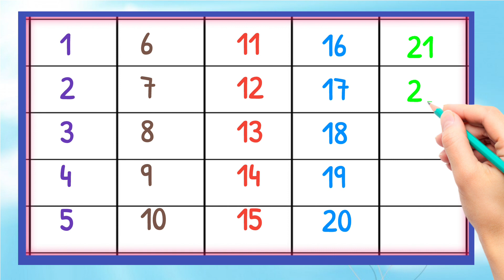1 to 25 Counting for kids।। Number Song 1 to 25।। 123 Counting song।।12345678। 1_to_100 ginti 123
1 to 25 Counting in English। Ginti 1 se 25 tak। Counting from 1 to 100।। 1 to 100 Counting 2

एक बार हमारे चैनल पर विजिट जरूर करे।

1 to 100 counting in hindi
1 to 100 counting in english
1 to 100 counting in punjabi
1 to 100 counting in spanish
1 to 100 counting in hindi and english
1 to 100 counting in urdu
 1 to 100 counting in english spelling
1 to 100 numbers in english words
arabic counting 1 to 100 in urdu
counting in punjabi 1 to 100 in english
1 to 100 numbers in punjabi
1 to 100 counting in urdu words
1 to 100 counting
1 to 100 counting in hindi
1 to 100 numbers spelling
1 to 100 numbers in sanskrit
1 to 100 counting in hindi and english
1 to 100 counting in urdu
1 to 100 counting song
1 to 100 number names in tamil
1 to 100 counting spelling
1 to 100 counting in english spelling
1 to 100 counting in urdu words
numberblocks counting 1 to 100
1 to 100 counting song in english
learn 1 to 100 numbers in Hindi
1 to 100 counting in punjabi words
1 to 100 counting english mein
1 to 100 counting song in hindi
1 to 100 counting in marathi
1 to 100 counting number name
1 to 100 roman number counting
1 to 100 tak counting number
1 to 100 counting song number block
1 to 100 counting song jack hartmann
1 to 100 counting song rap
1 to 100 counting song in spanish
1 to 100 counting song exercise
1 to 100 counting song with spelling
1 to 100 counting song for toddlers
1 to 100 counting song cocomelon
1 to 100 counting song in french
1 to 100 counting song slow
1 to 100 counting song spiderman
1 to 100 counting in hindi with spelling
1 to 100 counting in hindi song
1 to 100 counting in hindi writing
1 to 100 numbers in hindi writing
1 t0 100 counting in hindi
1 to 100 numbers in hindi and English
1 to 100 numbers song in hindi
ginti 1 to 100 numbers in hindi
1 to 100 numbers in hindi pronunciations
1 to 1oo counting in hindi
1 to 100 only numbers in hindi
1 to 100 counting in sanskrit trick
1 to 100 counting in sanskrit chart
1 to 100 counting in sanskrit class
1 to 100 sanskrit numbers in words
how to learn 1 to 100 numbers in sanskrit
1 to 100 numbers in sanskrit language
how to learn 1 to 100 counting in Sanskrit
write 1- 100 numbers in sanskrit
1 se 100 tak counting in sanskrit
write 1 to 100 counting in sanskrit
1 to 100 numbers in urdu
chinese counting 1 to 100 in urdu
1 to 100 tak counting english mein
1 to 100 number names english mein
1 to 100 numbers english mein
1 to 100 counting english aur hindi mein
1 to 100 counting spelling ke sath
1 to 100 counting spelling sahit
1 to 100 ordinal numbers spelling
1 to 100 numbers with spelling in marathi
1 se 100 counting spelling
1 to 100 counting in english spelling video
1 to 100 numbers spelling in Hindi
1 to 100 numbers in marathi with spelling
1 to 100 numbers writing in marathi
1 to 100 number names in marathi
1 to 100 number names in kannada
1 to 100 numbers and number names in hindi
1 to 100 number names in telugu
1 to 100 number names photo
1 to 100 number names chart
1 to 100 number names project
1 se 100 tak counting number
1 se lekar 100 tak counting number
1 se 100 tak counting number name
numberblocks counting from 1 to 100
1 to 100 numbers in spanish
1 to 100 counting in hindi
1 to 100 counting in English
1 to 100 counting in punjabi
1 to 100 counting in spanish
1 to 100 counting in hindi and english
1 to 100 counting in urdu
1 to 100 counting in english spelling
1 to 100 numbers in english world
1 to 100 numbers in punjabi
1 to 100 counting in urdu words
1 to 100 counting song in english
1 to 100 numbers in english video
1 to 100 counting song numberblocks
1 to 100 counting song jack hartmann
1 to 100 counting song rap
1 to 100 counting black screen
1 to 100 counting green screen
1 to 100 counting song in spanish
1 to 100 counting in english and hindi
1 to 100 counting in english word
1 to 100 counting in english spelling videos
1 to 100 counting english mein
1 to 100 arabic numbers in english
1 to 100 roman numbers in english
1 to 100 numbers spelling in english
1 to 100 tak counting english
1 to 100 counting in hindi with spelling
1 to 100 counting in hindi song
1 to 100 counting in hindi writing
1 to 100 numbers in hindi writing
1 t0 100 counting in hindi
1 to 100 numbers in hindi and english
1 to 100 numbers song in hindi
1 to 100 numbers in hindi pronunciation
1 to 1oo counting in hindi
1 to 100 only numbers in hindi
1 to 100 numbers in urdu
1-100 number song english
1 to 100 counting in punjabi language